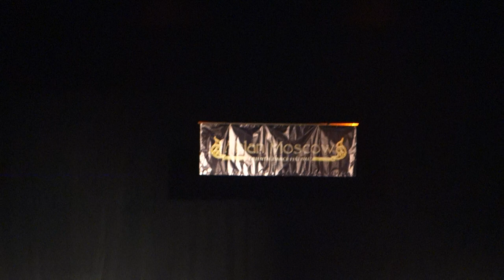"AHLAN MOSCOW" (FATINA ORIENTAL)